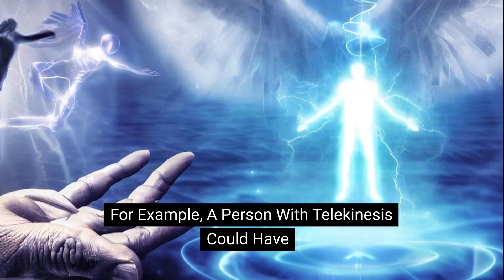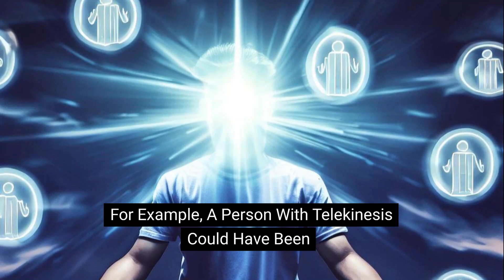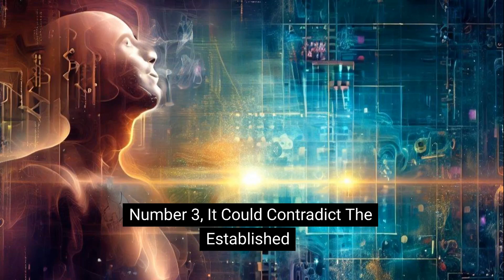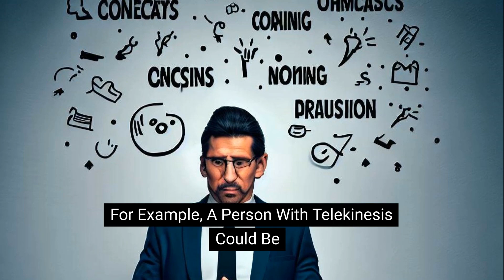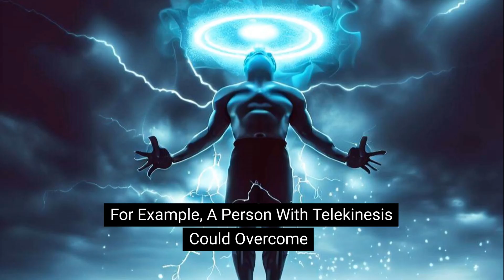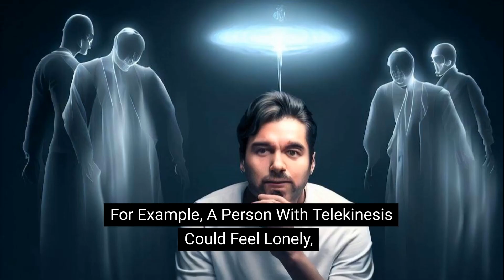Telekinesis | AInything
Telekinesis is the ability to move objects with the power of the mind, without any physical contact or intervention. It is also known as psychokinesis, and it has been a subject of fascination and speculation for centuries.
Some people claim to have this power, while others dismiss it as a hoax or a fantasy. But what does science say about telekinesis? Is it possible to manipulate matter with our thoughts? And what are the implications of such a power for humanity and the world? In this video, I use AI to help me explore the possibility, impossibility, good and bad things of telekinesis.
In this video, I explore the science, the fiction and the ethics of telekinesis with the help of AI. Watch and learn how telekinesis could change the world for better or worse.

Music Attribution :

'Midsommar' by Scott Buckley - released under CC-BY 4.0.